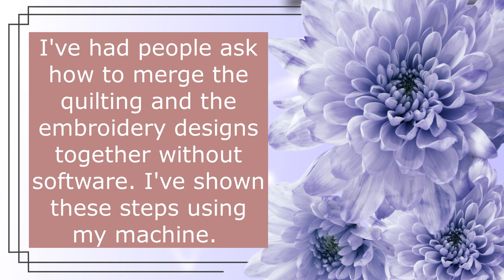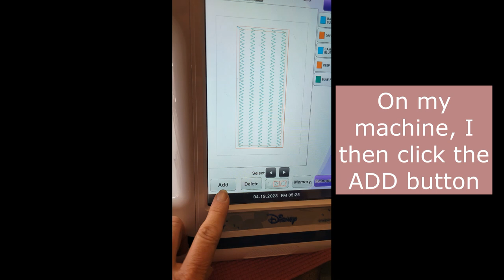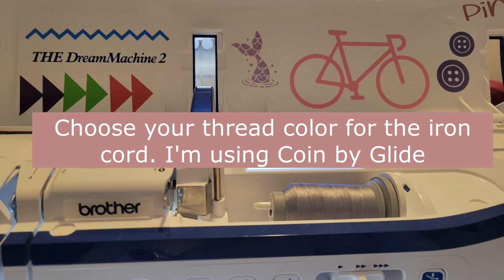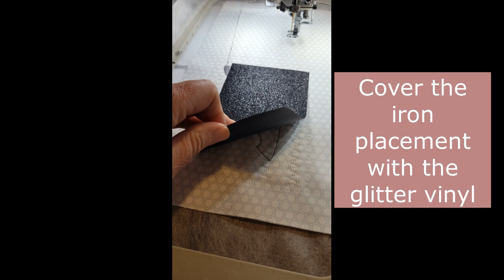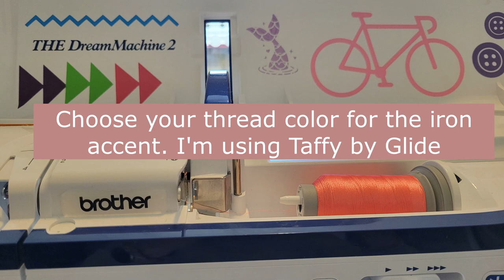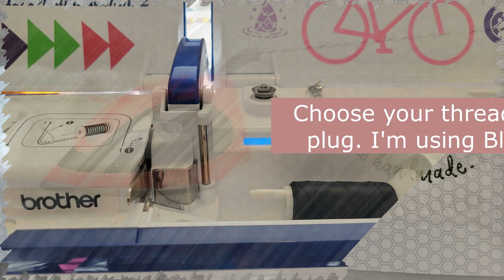Kimberbell Oh Sew Delightful Quilt - Iron - Block 11 - Group Project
Join the fun in our group project in the Cristin Creates Facebook group and share photos of your projects as we work on them together!

We will be making the OH SEW DELIGHTFUL QUILT! I'm so excited about this beautiful quilt and decor!!

When you use that link, it will bring you to the MGQS website and from there, just type Delightful into the search bar.

Items needed for Oh Sew Delightful:
* OSD Machine Embroidery CD
* OSD Fabric Kit
* OSD Embellishment Kit
* OSD Thread Kit
* Kimberbell Project Batting
* Kimberbell Light Mesh Stabilizer 12"
* Kimberbell Light Mesh Stabilizer 20"
* Kimberbell Fusible Backing
* Kimberbell Flexi Foam
* Kimberbell Paper Tape
* possibly Kimberbell Wash Away Topping

Thread colors for OSD are:
Apple 70206, Bubble Gum 70094, Taffy 71775, Buttermilk 27403, Clover 60577, Aloe 60371, Pistachio 60623, Tidewater 65483, Denim 30534, Mocha 20727, Coin 10429, and Lead Grey 1CG11

Other supplies:
Dry Erase envelope packets
Bin to hold dry erase packets 12x6x8
Glue Sticks
Clover Folding Fabric Pen
Rotating Cutting Mat
Ruler Stand for Pop Rulers

NEXT UP:
We will be making the Kimberbell Falling For Autumn quilt. We will do this as a group project together. This is a pre-order as the project release date is expected about June 21st.

Falling For Autumn quilt project supplies:
Machine Embroidery CD/Book
Fabric Kit
Embellishment Kit
Thread Kit
Optional Felt Kit for additional projects

Glide Thread Colors are: Pinot, Burnt Orange, Crush, Ginger, Thyme, Marlin, Teaberry, Iris, Cappuccino, Coffee, Dark Brown, Warm Grey 4

For those that have been asking how to make a class donation to Cristin Creates:

The tandem bicycle with words design on my sweatshirt in this video is by Tattered Stitch Embroidery the sweatshirt is from my local Fred Meyer